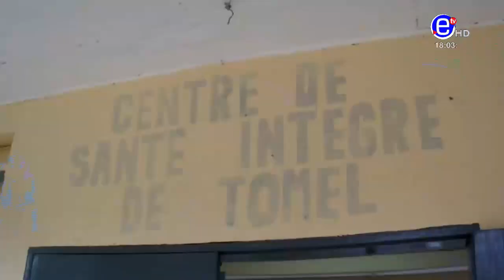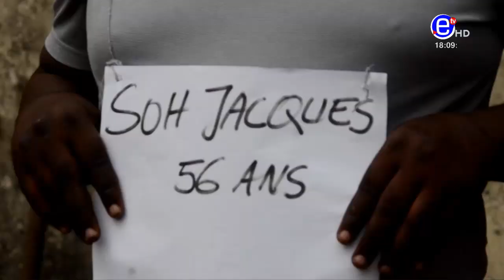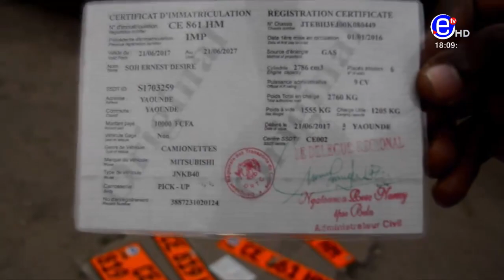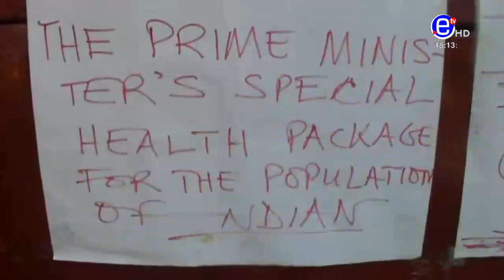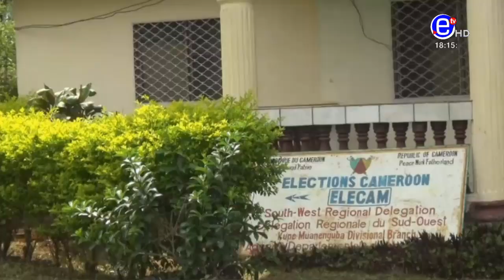THE 6PM NEWS MONDAY 20th JANUARY 2020 - EQUINOXE TV